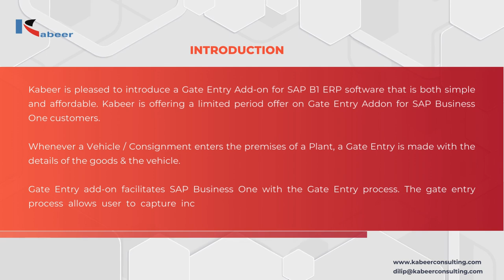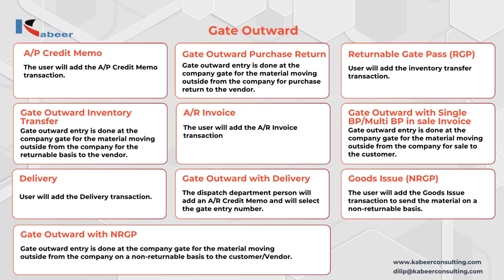Introduction Video of Gate Entry Addon for SAP Business One by Kabeer Consulting Group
Discover the power of the Gate Entry Addon for SAP Business One in this comprehensive introduction video developed by Kabeer Consulting Group. This addon is designed to streamline and enhance your gate entry processes, offering seamless integration with SAP Business One. Whether you're looking to improve efficiency, boost productivity, or simply modernize your operations, this video will guide you through the key features and benefits of our innovative solution.